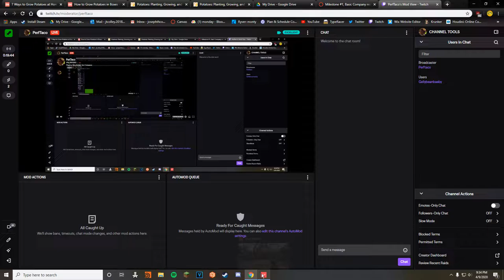Valorant Beta is Wack